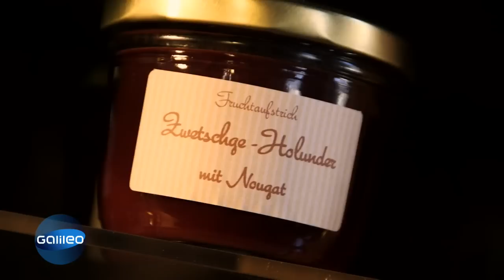Marmelade - Industrie vs. Manufaktur | Galileo | ProSieben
► alles rund um Marmelade*
Viele von uns lieben es, zum Frühstück ein leckeres Marmeladenbrot zu essen. Doch wie wird sie hergestellt? wir durften bei großen Fabriken sowie kleinen Manufakturen über die Schulter schauen.
► Marmelade selbst gemacht*
► Konfitüre Marmelade & Co: Die besten Rezepte*